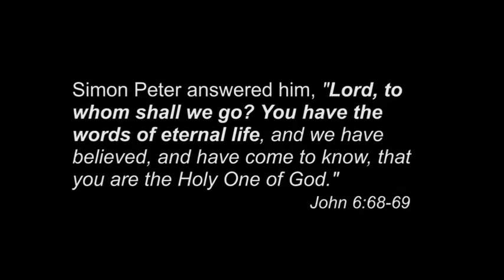I Called Upon The Lord, Ozzy's Testimony